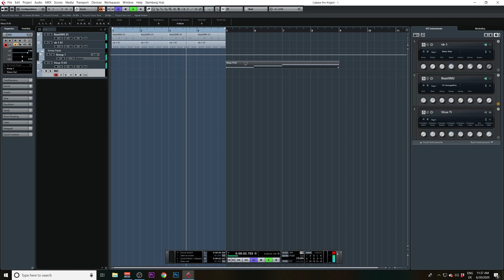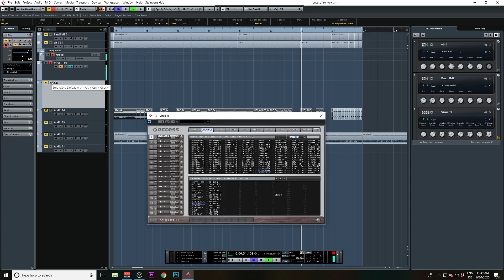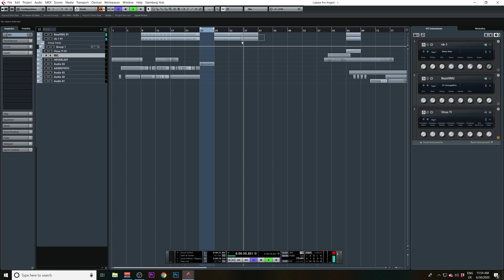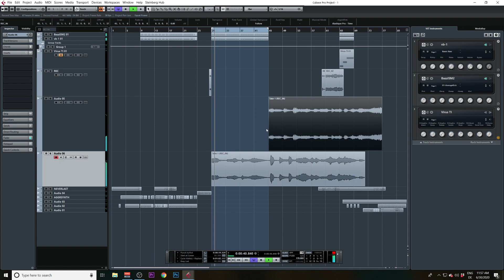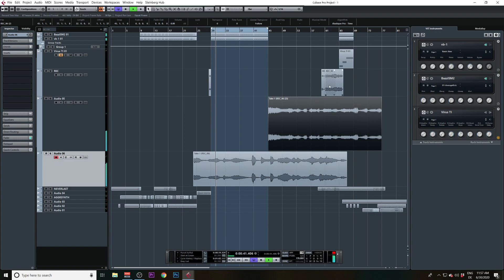PARANDROID LIVE PRODUCTION (Hitech Psytrance/Cubase)